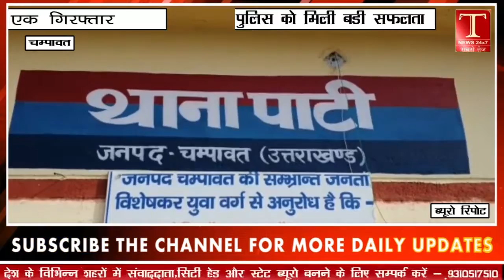चम्पावत जनपद पुलिस को मिली बडी सफलता,नौ किलो चरस के साथ एक गिरफ्तार T NEWS 24X7 LIVE